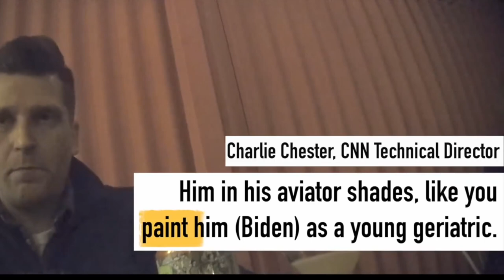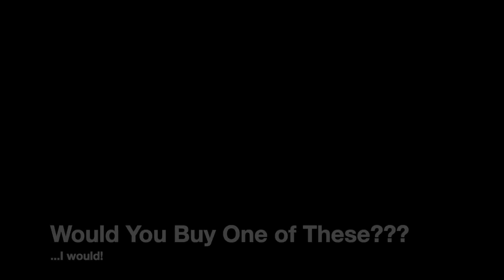Did Biden Fake Drive a Ford Lightning? (comedian K-von explains)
Mainstream Misledia caught on tape saying they try to trick voters to make Biden look cool. So did they fake the FORD Truck Test Drive? Don't be fooled...

Sadly, K-von is the best comedian & journalist in America.